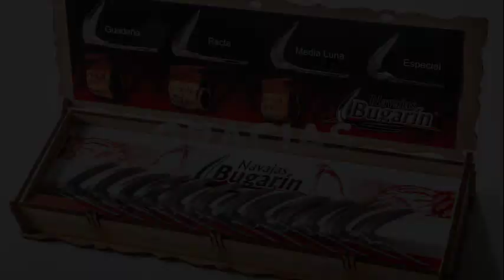La Preparación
El gran soltador Beto Prandini, nos comparte su método de preparación, y nos dice como fue la adquirió.